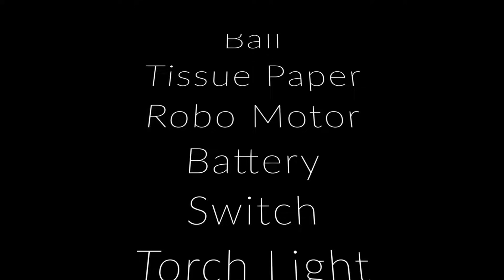earth rotation working model social science project | diy | howtofunda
Materials Used :
Color Papers